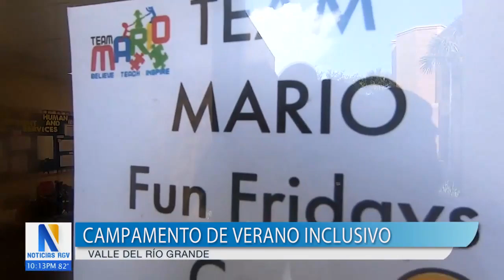Actividades de verano fomentan la inclusión para niños con autismo en UTRGV